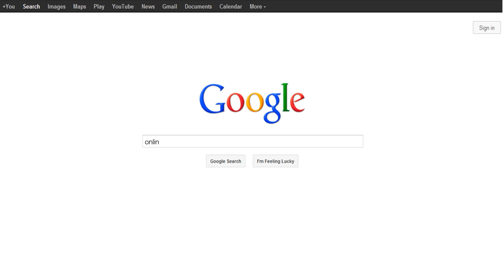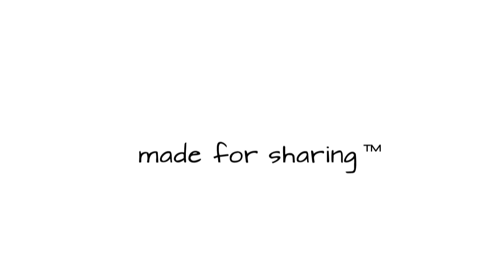Video production London. Promotional Videos.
Are you looking for a production company London to help promote your product or service?

Wouldn't it be great if someone showed you exactly how online video marketing can work for your business... and talk through some of the pros and cons.. of different styles of film making?

You'll need your production partner to quickly understand your business... and the objective of your campaign.

You''ll want them to come up with creative ideas that your target audience will engage with, and respond to.

To come up with a video production London /marketing strategy that will result in you reaching new prospects, and generating more sales.

If they can help promote your video online, and get it ranked on the search engines for the key terms that relate to your business, that's sure to be a bonus.

We can help with all that and more.

Download our free guides on video production London and online marketing.

Promotional Videos
Made for sharing

Video production London